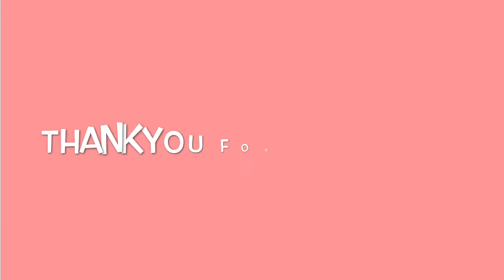AFFORDABLE LED RINGLIGHT UNBOXING | Tricia Pabs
Dito po kayo pwede makaka bili sa link na ito